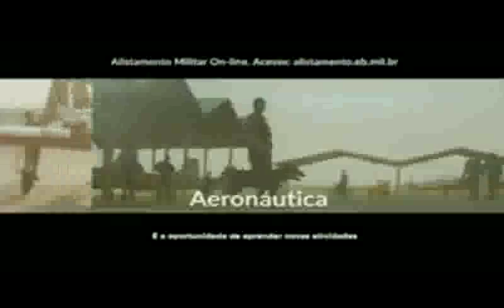Gov. Brasileiro - Vocação [Ano 2016]